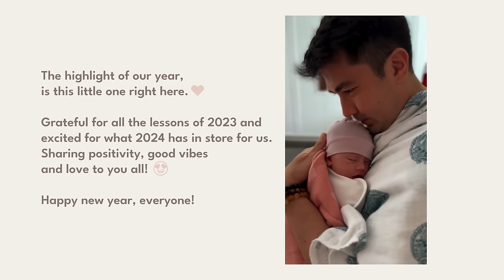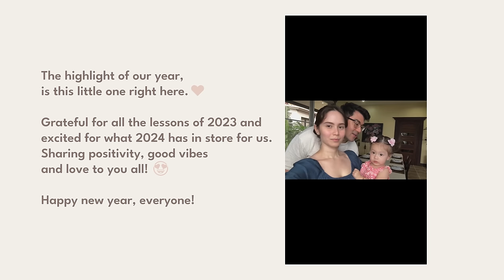NEW YEAR CELEBRATION WITH THE WHOLE FAMILY | Jessy Mendiola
Highlights of our New Year celebration with the family is now uploaded on my YouTube channel. ✨ I can’t believe a full year has passed already, and it’s now 2024. 🥰 Can’t wait to make new memories with baby Rosie & Howhow. ❤️

Welcome & enjoy!

Live life.
Love life.

Love,
Senorita Jessy 🌺💋